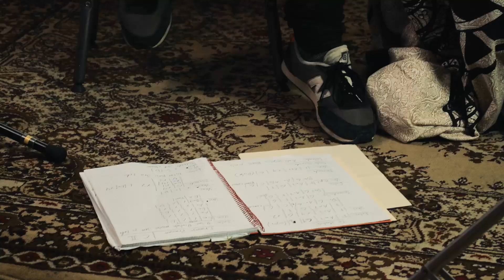JERE - acústico en directo en el estudio Forte Music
Actuación en directo en el estudio ForteMusic de Barcelona.
Guitarrista: Jordi Costa
cámara: Tito Valdés
sonido: Micky Forteza
Concierto durante la pandemia para  MUSICHOOD